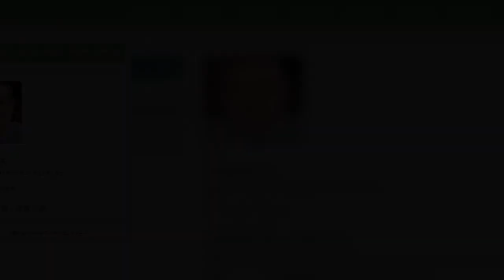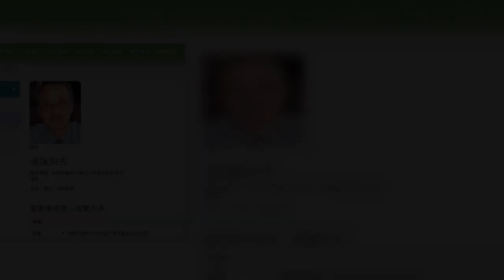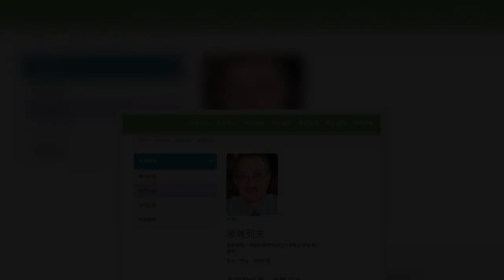俄烏戰爭進入第23天，雙方傷亡慘重。台灣與西方國家紛將矛頭指向俄羅斯總統普丁，甚至有輿論痛批他是發動侵略的「惡魔」。對此，在台灣擔任淡江大學俄語系兼任教授的彼薩列夫（А.А.Писарев）表示，他自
俄烏戰爭進入第23天，雙方傷亡慘重。台灣與西方國家紛將矛頭指向俄羅斯總統普丁，甚至有輿論痛批他是發動侵略的「惡魔」。對此，在台灣擔任淡江大學俄語系兼任教授的彼薩列夫（А.А.Писарев）表示，他自己也譴責俄羅
俄烏戰爭進入第23天，雙方傷亡慘重台灣與西方國家紛將矛頭指向俄羅斯總統普丁，甚至有輿論痛批他是發動侵略的「惡魔」對此，在台灣擔任淡江大學俄語系兼任教授的彼薩列夫（ААПисарев）表示，他自己也譴責俄羅